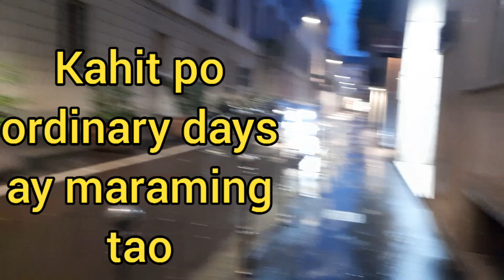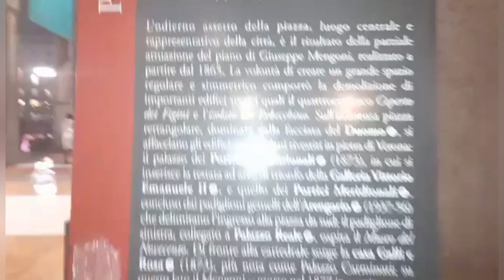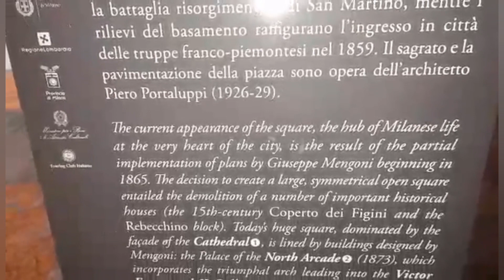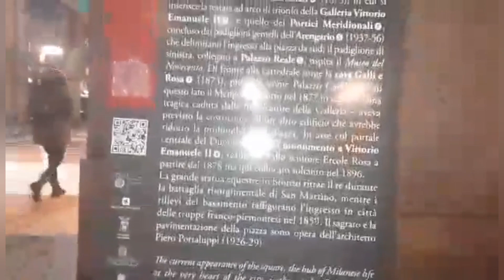Lockdown effect in Milan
21/01/2020